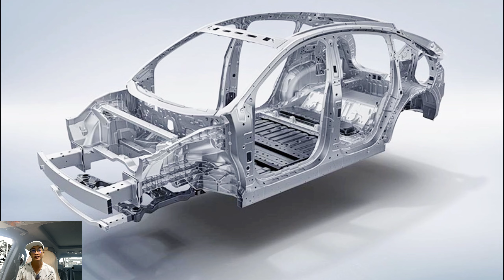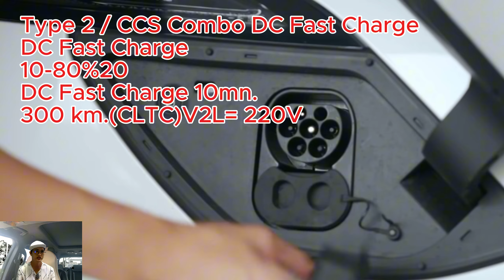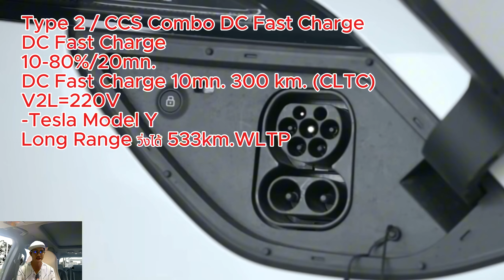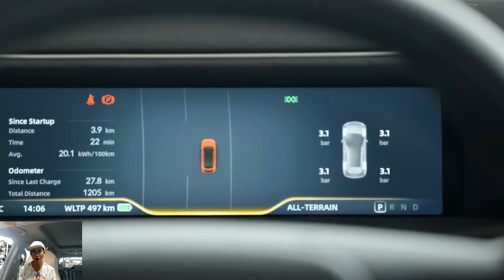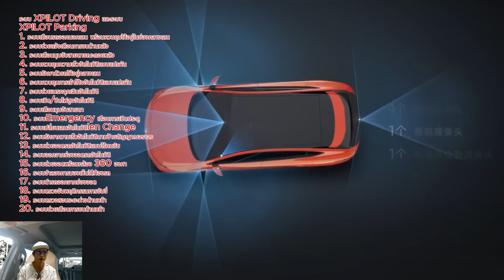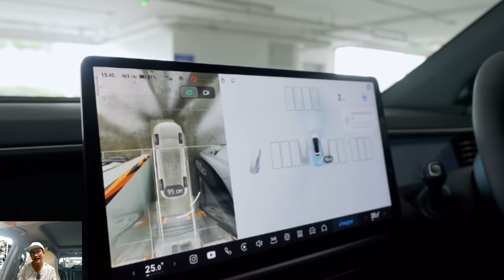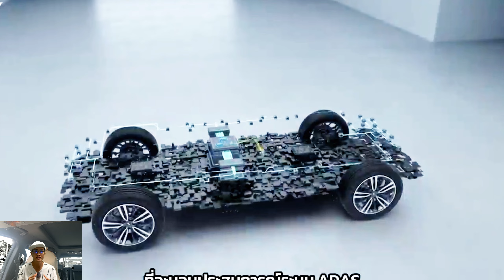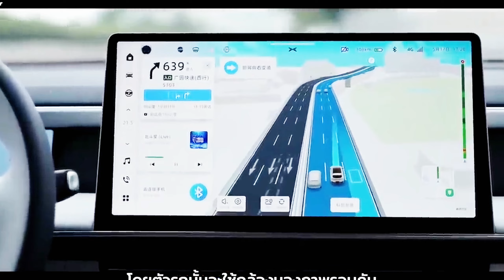XPENG G6ตัวเปิดเกมส์!มังกรSUV ไฟฟ้า285แรงม้า440Nm.ฉลาดแรงหรูTechเทพใหญ่กว้างยาวกว่าCRV TESLA Model Y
Okay, what will the details be? Let's follow and watch.
XPeng G6 and Zeekr Premium Brand imported by MGC-ASIA Millennium Group. It can be said that it is a car with a lot of modern options. It can be said that Thai people will finally get to use good things. It can be said that the launch of the Xpeng G6 has received quite a buzz in the social world.
Ok, let's take a look at the platform of the XPeng G6.

The XPeng G6 used will use a Gigapress machine similar to Tesla's. It is an 800V SiC Architecture platform.
The production process of the structure is a Die-cast Structure, which is a CIB Cell Integrated Body body and battery structure. This time, the structure is designed to withstand the impact of a collision before reaching the subframe. Safety Repair less structure package.
The XPeng G6 uses a Die-cast Structure production process with a Gigapress machine on the 800V SiC Architecture platform, which is a CIB Cell Integrated Body body and battery structure. The Repair less structure package is designed to withstand the impact of a collision before reaching the subframe. It uses structural technology to distribute weight 50/50, has a low center of gravity of 540 mm. and the A-pillar can withstand an impact of up to 80 tons.

Safety technology, 31 Senser positions and also comes with 2 LiDAR positions. Radar short wave 5mm. Using Dual NVIDIA DRIVE Orin-X 8155 processor chip, it provides 500 TOPS (Trillion Operations Per Second) processing power with XNGP autonomous driving system that projects images from sensors around the car to create high-resolution and high-quality maps in real time. This will help the XPeng G6 intelligent driving assistance system control the car accurately on all road surfaces.

Okay, let's continue to look at the dimensions of the body.
XPENG G6 will have a length of
Finally, there is a rear luggage space of 571 liters and when the second row of seats are folded down, the luggage space will increase to -1,374 liters.
If compared to the Tesla Model Y, the XPeng G6 will be 2 mm. longer and 26 mm. higher. If compared to Honda CRV Gen6, it is 59mm longer, 56mm wider, and higher than Wheel base. Wheelbase is 190mm longer.
Ground clearance198/and208mm.
Car weight 2250 kk.
XPeng G6 has 2 models to choose from, everyone:

Standard Range and Long Range Single Motor and Daul Motor
In both models, the drive system is separated into 2-wheel rear-wheel drive and 4-wheel All Wheel Drive
But the model that is brought to distribute and launch in Thailand will be the Single Motor model. Only 2-wheel drive and 4-wheel drive.
Okay, let's look at the Powertrain. The power of Xpeng G6, everyone.
Xpeng G6 Long Range comes with a 285 Hp. 440 Nm.RwD power plant, powered by a 66 Kwh Lithium-ion NMC battery.
Top-Speed ​​is at 202 km./h. 0-100 can be done in 6.7 seconds.
Dc Fastcharge 280kw. Charging power 800Volt.Ac Runs up to 580 km.

Using a Type 2 / CCS Combo DC Fast Charge charger, direct current, can charge DC Fast Charge at 10-80% power, takes only 20 minutes. and
Charge DC Fast Charge for 10 minutes, can run up to 300 km. According to the standard (CLTC), there is also a V2L system that supplies 220V power to external devices.

As for the Long Range model (Permanent Magnet Synchronous Motor), it comes with a 285 Hp. 440 Nm.RwD power plant, powered by a Lithium-ion NMC battery size 87.5 Kwh.
Top-Speed ​​is at 202 km./h. 0-100 can be done in 5.8 seconds.
Dc Fastcharge 280kw. Charging power 800Volt.Ac Runs up to 755 km./Cltc standard chaina 718 according to Nedc 565 -600 km. WLTP standard, the actual value is 5-600, everyone.

Uses a Type 2 / CCS Combo DC Fast Charge charger head, direct current can charge DC Fast Charge at 10-80% power, takes only 20 minutes. and
Charge DC Fast Charge for 10 minutes, can run 300 km. according to the standard (CLTC), and also has a V2L system that supplies 220V electricity to external devices.
- Tesla Model Y Long Range runs 533 km. WLTP standard

And the Top Daul Motor XPeng G6 Performance, AWD model comes with a 487Hp.660Nm dual motor power. There is an intelligent torque distribution system that distributes torque to each motor according to the needs of the road surface or Off-Road.
Comes with 800 volt voltage technology, allowing a maximum acceleration of 0-100 in 3.8 seconds.
Powered by 87.5Kwh Lithium-ion NMC Battery.
Top-Speed ​​is 202km/h. 0-100 can do 5.8 seconds.
Dc Fastcharge 280kw. Charging 800Volt.Ac can run up to 755 km/standard Cltc chaina 718 according to Nedc 565-600km. WLTP The actual value is 5-600.
ติดต่องาน:Tell:ช่องเที่ยวทั่วไทยbyAlex 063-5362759/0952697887คุณอเล็กซ์ ธนาวุธ สระสันต์ ขอบคุณกลุ่ม